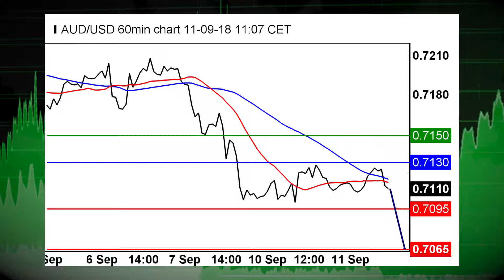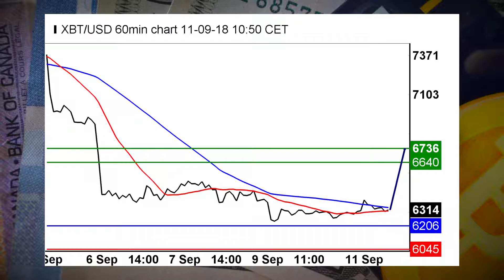المخاوف التجارية ترسل الأسهم إلى الأسفل ، يشهد Bitcoin ارتفاعا بينما الذهب في انخفاض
جلسة التداول على وشك الانطلاق والأسهم تشير إلى بداية صعبة حيث أن المخاوف التجارية بين الولايات المتحدة والصين في التركيز. في هذه الأثناء ، يشهد البتكوين ارتفاعًا ، لكن الذهب يتراجع.